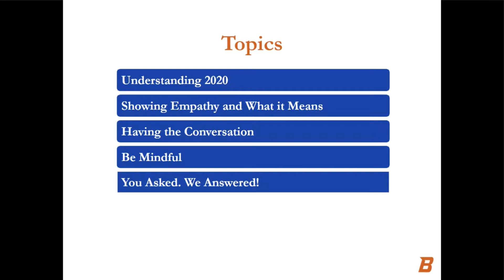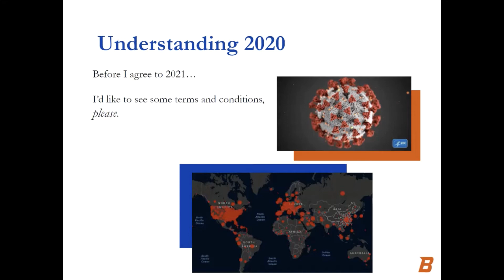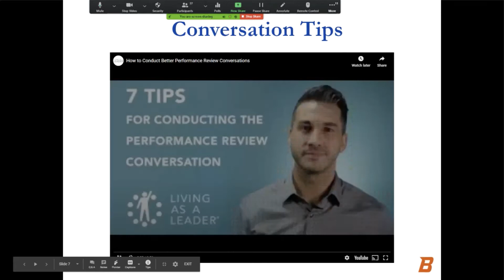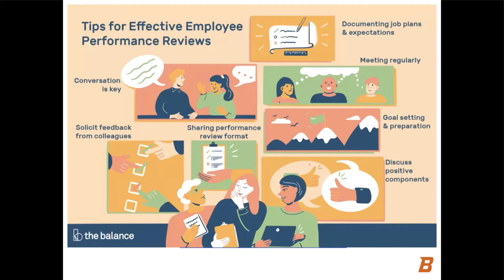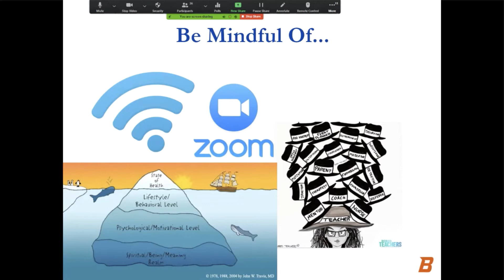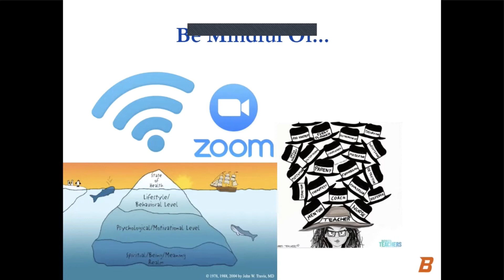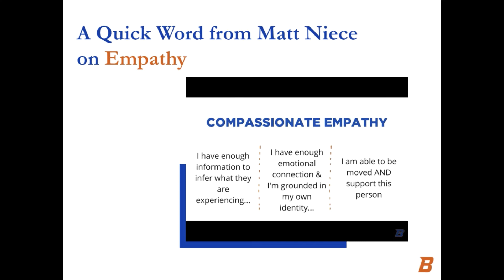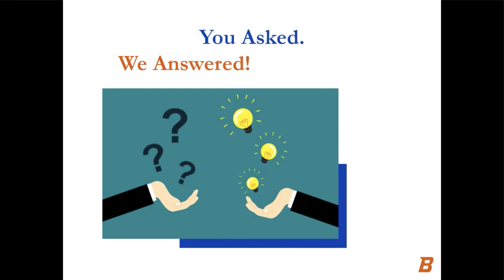Empathy In Evaluations : Session 5 (Jan. 12, 2021)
Abel Johnson and Kyle Galloway talk to Boise State managers about the role of Empathy in our annual evaluation process.